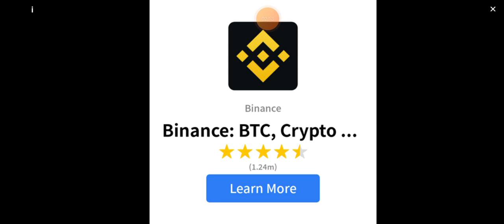The Boy on white dress and black trousher